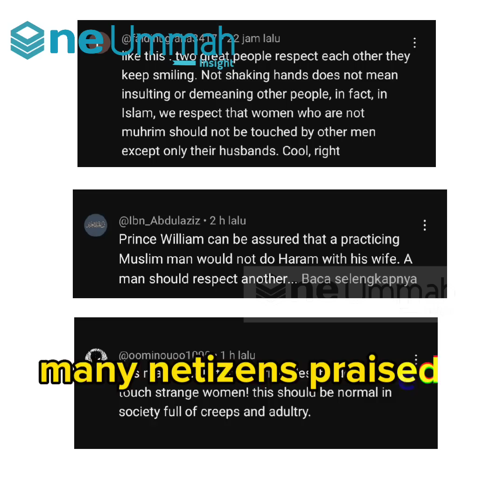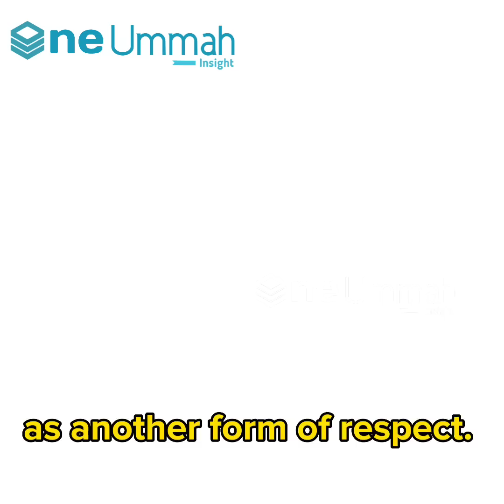Muslim Man refuse to shake hand with Princess of Wales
Muslim Man abu sufyan one of the Islamic Centre officials refuse to shake hand with Princess of Wales by placing his hand on his chest